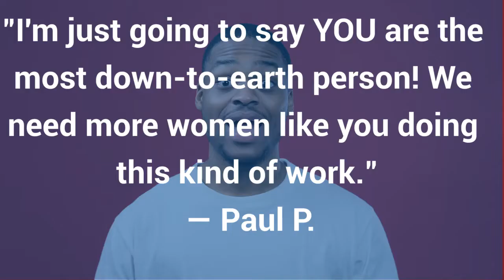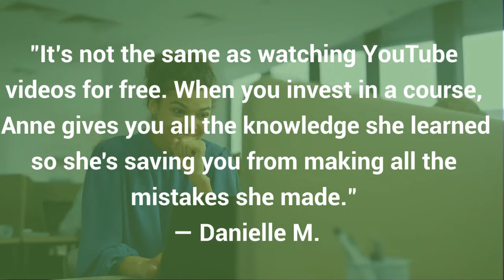Before You Hire a Lawyer...WATCH THIS!!!